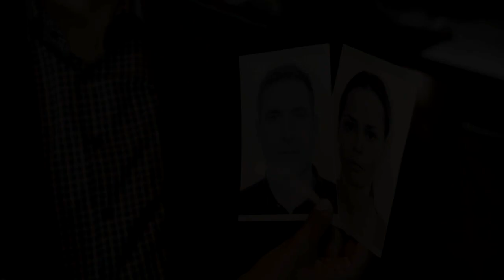Law & Order: SVU - Contrapasso || Hostess Remembers One Of The Suspects || SocialNews.XYZ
Watch Law & Order: SVU - Contrapasso Clip,  Hostess Remembers One Of The Suspects

CONTRAPASSO (TV-14)

BROOKE SHIELDS GUEST STARS - When a man is found castrated and left for dead, Rollins (Kelli Giddish) and Carisi (Peter Scanavino) uncover three female suspects with possible motives. Meanwhile, Langan (guest star Peter Hermann) brings devastating news for Benson (Mariska Hargitay). Also starring Ice T (Det. Odafin Tutuola) and Raúl Esparza (ADA Rafael Barba). Also guest starring Paul Fitzgerald (Jason Karr), Annabeth Gish (Carolyn Rivers), Betsy Beutler (Julie Wade), Jeannine Kaspar (Nora Galen) and Kathleen Munroe (Evelyn Bundy).